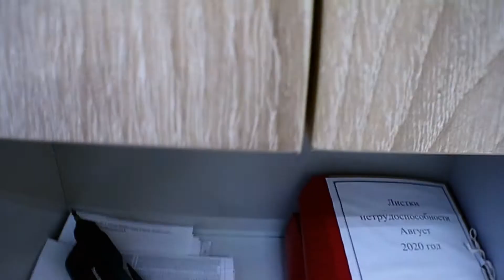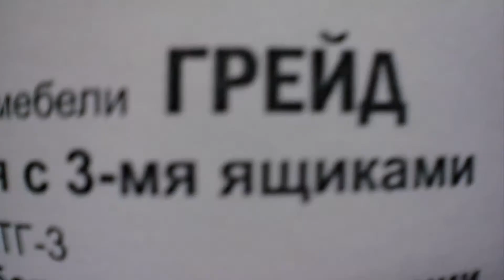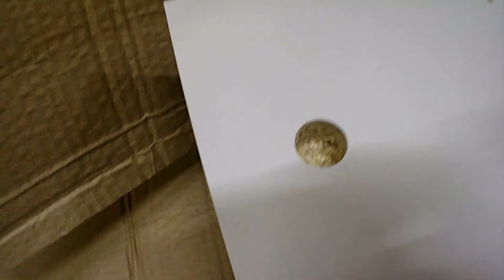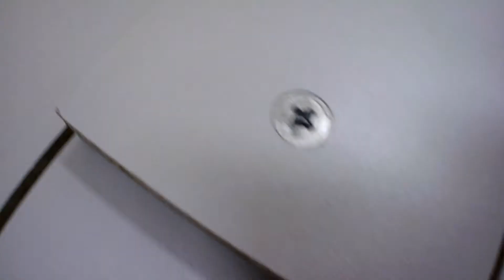Сборка из коробки , Дверки распашные, тумбочка 3 ящика.